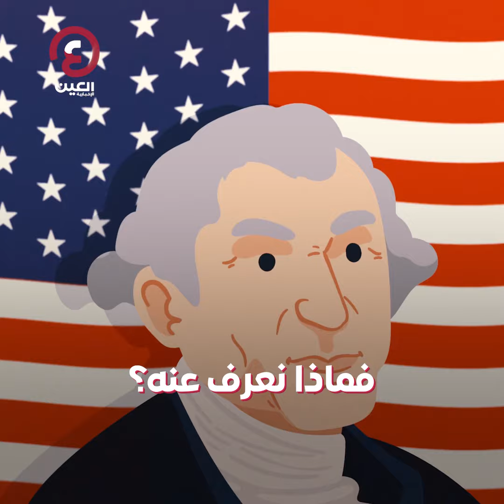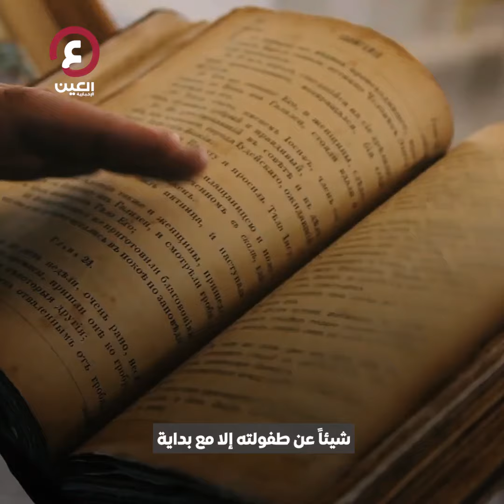أول رئيس لأمريكا.. مساح أراضٍ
جورج واشنطن أول رئيس للولايات المتحدة الأمريكية.. كولونيل الجيش الإنجليزي الذي عمل مساح للأراضي ثم أصبح من أبرز المناضلين في الثورة الأمريكية ضد بلده الأم بريطانيا